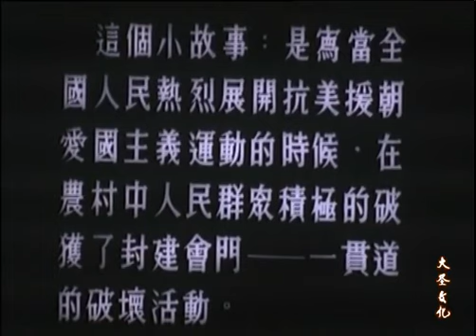鬼话 A Pack of Lies 1951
描写阶级敌人利用农民没有打破迷信思想造谣、破坏群众支援抗美援朝斗争，经过干部的精心调查，破除了群众迷信思想，揭露了阶级敌人的破坏阴谋。